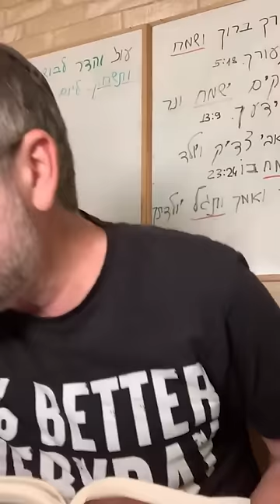✡️ Путь праведных. Преодоление лени. Через добрые дела - к вечности. Урок 39 | Ицхак Пинтосевич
💪 Из урока вы узнаете:

- Как Тора помогает справиться с ленью
- Влияние заповедей и добрых дел на жизнь
- Способы улучшения своей жизни и мира вокруг
- Важность скромности для духовного роста

🥇 Зачем смотреть этот урок:

Он покажет, как преодолеть лень с помощью Торы и заповедей. Вы узнаете, как даже маленькие добрые дела могут существенно улучшить жизнь и окружающий мир, и поймете, почему скромность важна для духовного развития.